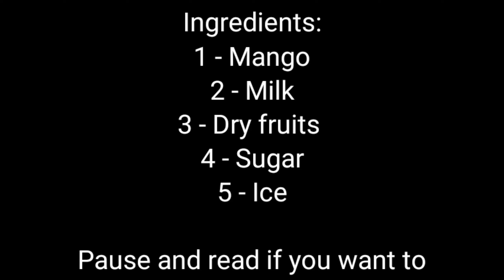Mango Juice Recipe very tasty and Healthy